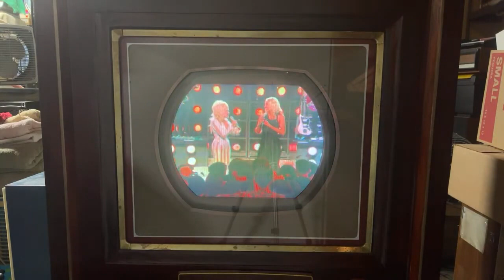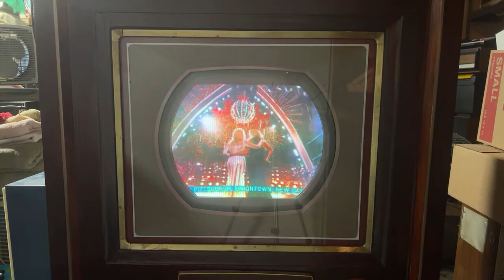Snippet of New Years 2023 on the 1954 RCA CT-100 Color TV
Uploaded and heavily shortened the live video due to copyright.